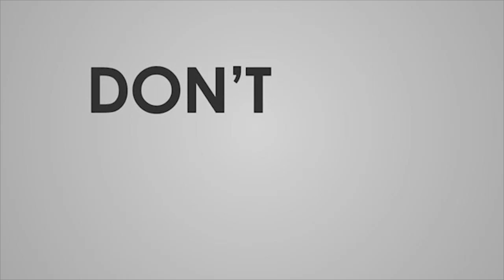Peace Committee Takes out Rally Over Pulwama Incident In Old City Hyderabad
4tv khabernama today live, Hyderabad Videos, sharpindiansnewspape,  india news hindi, india news urdu, india news channel,  india news today, latest news aaj tak, Google News,